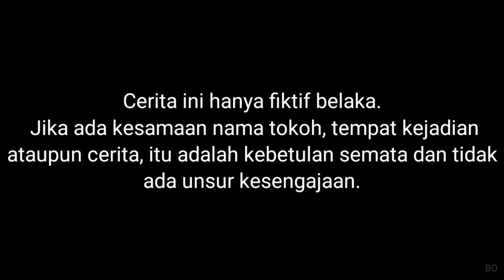BAYI LUCU VS BAYI NAKAL DIKEHIDUPAN SEHARI HARI! BIAN JADI PENGASUH 24 JAM? | Mikael TubeHD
Semoga menghibur